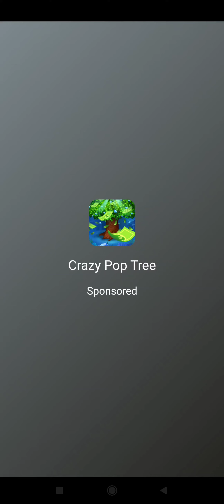Super Gem Onet Blast (Early Access) Part 1, will this legit payout or is it a scam? 🤔